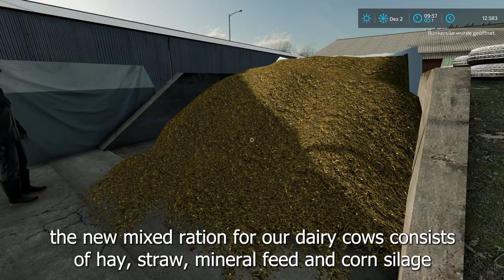Feeding ALL ANIMALS with MAIZEPLUS & @TheCamPeRYT! 🐮🐷🚜💨 | Swiss Future Farm | FS22 | Timelapse #14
Hello,
in today's FS22 Swiss Future Farm Roleplay Timelapse we are in December and now the animals of the Swiss Future Farm need our full attention. Today's task is to feed all the animals and to litter the stables. When it comes to feeding, we are starting today to test other, more complicated mixed rations (Maizeplus), which are intended to feed our animals even better. In the morning we head together with The CamPeR to the local biogas plant to buy sugar beet, which we want to process into beet pulp. We then buy crushed grain and mineral feed on pallets from the local dealer for €10,800. Back at the Swiss Future Farm, the big feeding begins. For this purpose we received an RA142 mixer truck container for our MAN truck from the company Kuhn. We provide our Brown Swiss dairy cows with a mixed ration of hay, straw, mineral feed and corn silage. Then we provide our pigs with a mixed ration of grain meal, CCM and beet pulp. All animals are very happy about the tasty new mixed rations. Just before noon we litter our cows and pigs with a Robert Hydropail 1 spreader. An exciting adventure awaits us on the Swiss Future Farm.

your
kedex

Track 6: IZECOLD - Close (feat. Molly Ann) [Brooks Remix] | NCS x FHM Release